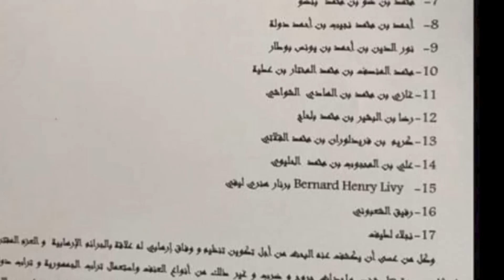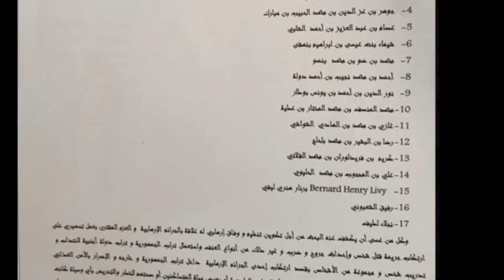شخصين يكشفان كيف خطة كمال لطيف وعصابته الضخمة لتدمير تونس منذ 2011 بخطة محكمة